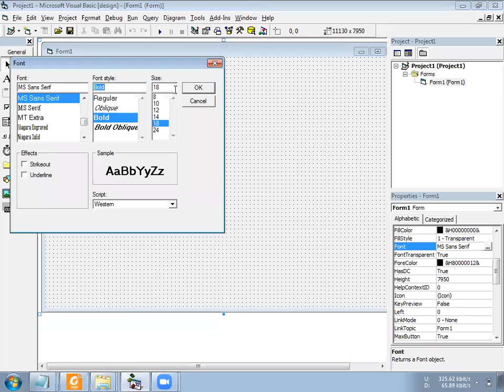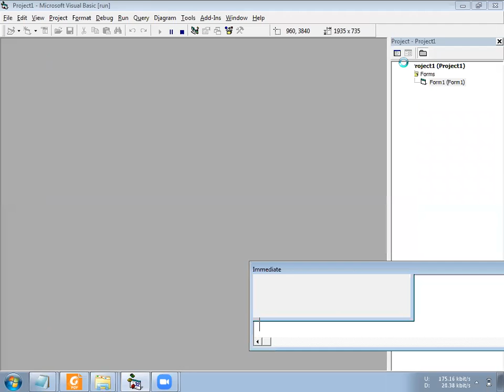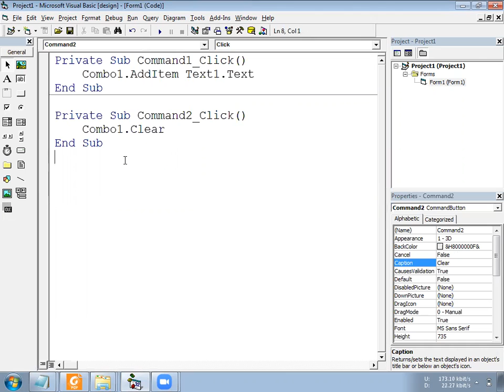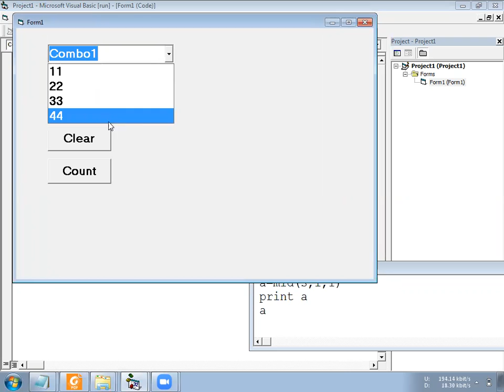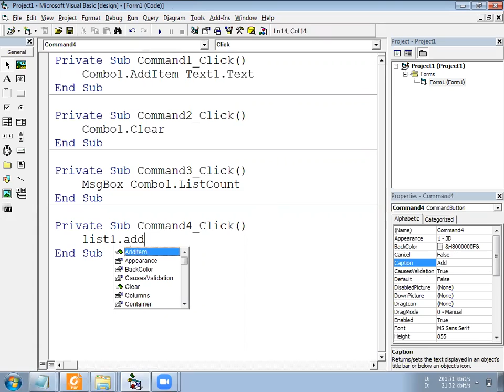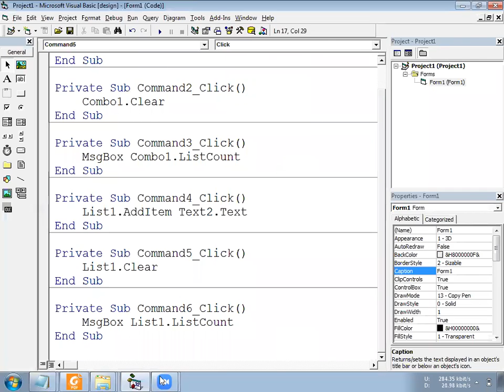VB 6 Assignment No 07 List box and Combo box